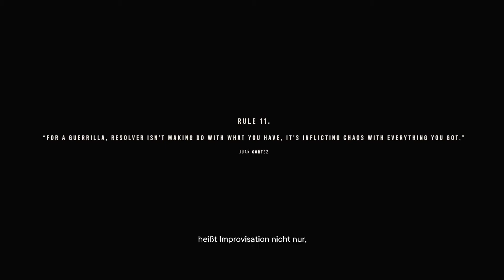Far Cry 6 Part 2 | Kroko Doc als Amigo!!! | Gameplay German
Willkommen zu einer kleinen Partie "Far Cry 6" hier bei Roderic_Evil!
Heute gibt es den 2. Part meines Gameplay Projekts zum neuen AAA Game von Ubisoft.

Wir sehen uns beim nächsten Video, bis dann!